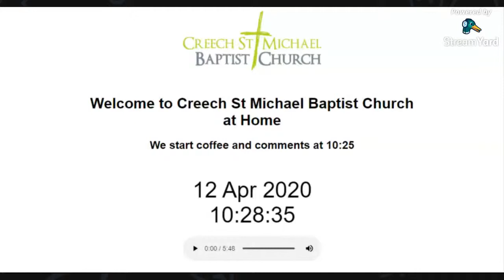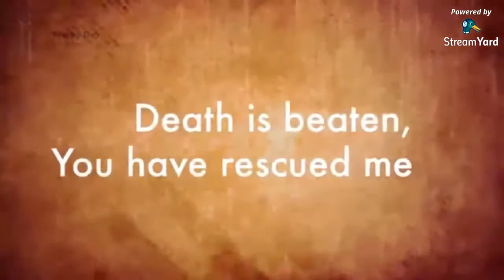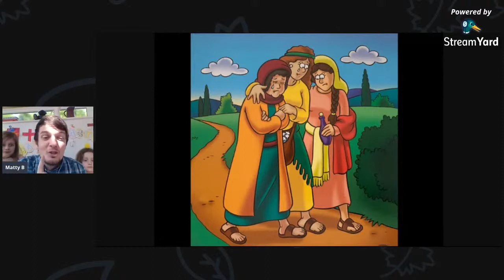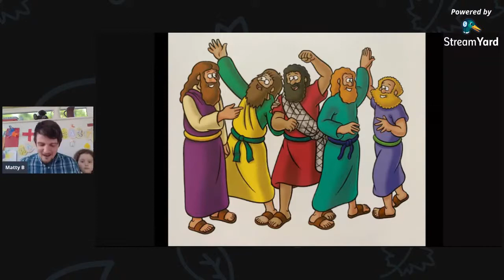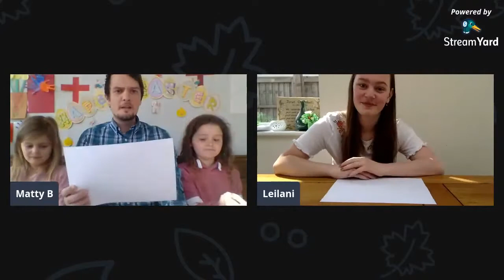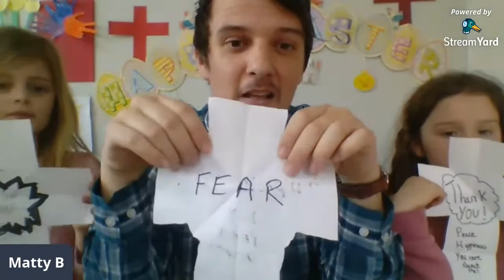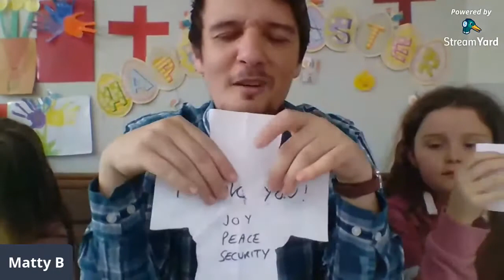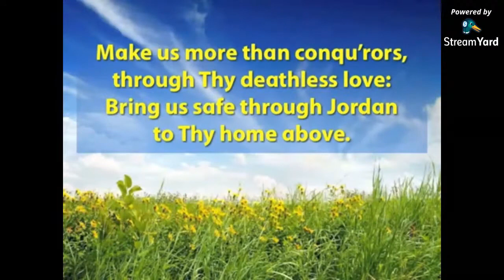Creech Baptist Church - Sunday 12th April 2020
Live-Streamed Service on Sunday 12th April 2020 at 10.30am.